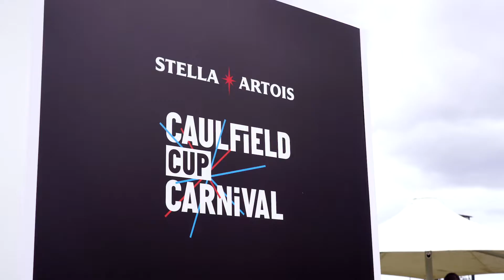Spring Racing 2019 & the Quayclean Team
In 2019 the Melbourne Racing Club yet again completed a thrilling Caulfield Cup Carnival.  The Quayclean team were in full swing providing an unrivalled experience for our client, patrons and guests.